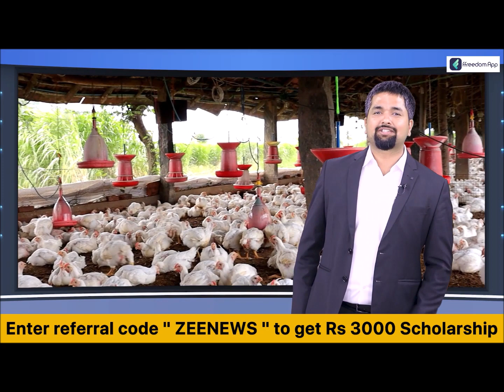Varanasi : ज्ञानवापी मामले में कल भी होगी सुनवाई ! | Breaking News | Latest News | High Court